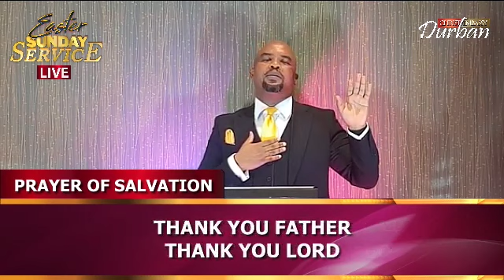12th April, 2020 - Easter Sunday Service with Pastor Dr. Andy Chijena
Our vision is to take the divine presence of God to the nations and peoples of the world; and to demonstrate the character of the Spirit.